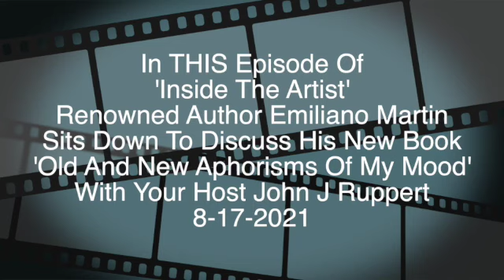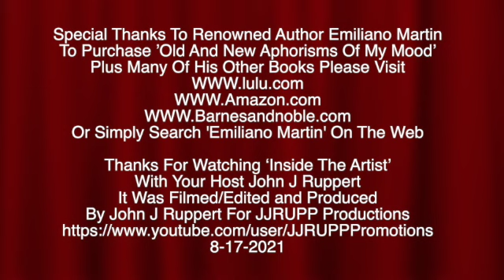Renowned Author Emiliano Martin Talks About His New Book Of Aphorisms 8-17-2021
In This Episode Of 'Inside The Artist' Renowned Author Emiliano Martin Sits Down To Discuss His New Book 'Old And New Aphorisms Of My Mood'. 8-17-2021
Special Thanks To Renowned Author Emiliano Martin To Purchase ’Old And New Aphorisms Of My Mood’ Plus Any Of His Other Numerous Books Please
Or Simply Search Emiliano Martin On The Web